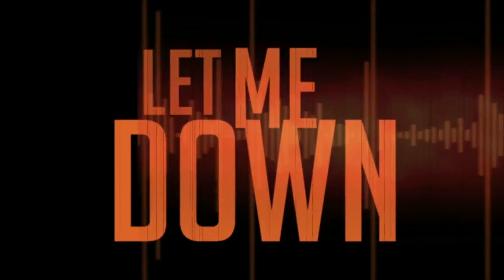Just for the Record with Ronn Grant - John Samuel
The gloves are off and candidates from all walks of life are throwing their hats in the political ring. Get ready for a candid conversation with the candidates like you’ve never seen before. Straight no chaser!

We ask the hard questions and its up to them too have the answers. Get ready to be informed and enlightened.

“Just for the Record”, if you don’t see a candidate on the show, it’s not because they weren’t invited, but they choose not to come. “Just for the Record” election series with Ronn Grant on 284 Media.